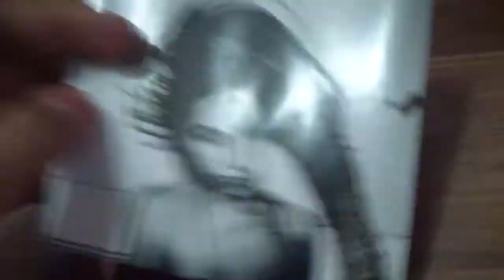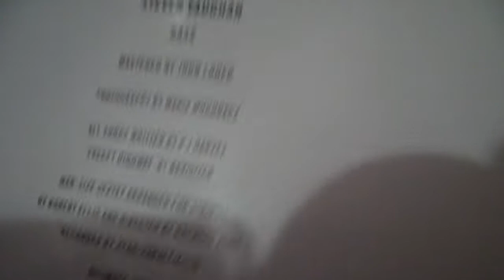Pj Harvey Rid Of Me Album Unboxing